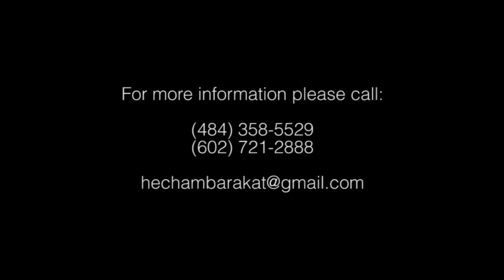Hisham Barakat 2014-Ghayrik ma Bekhtar-غيرك ما بختار